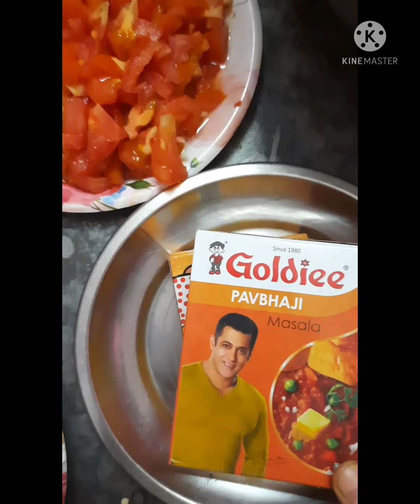ghar pe banaye pav bhaji very easy recipe😋😋👌